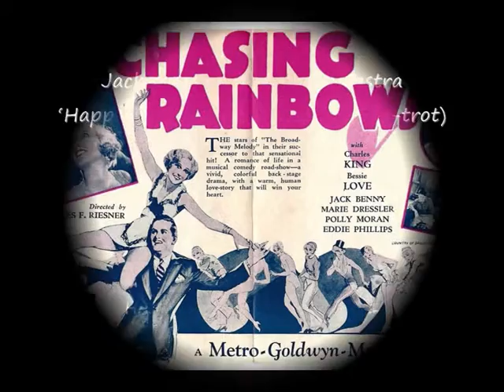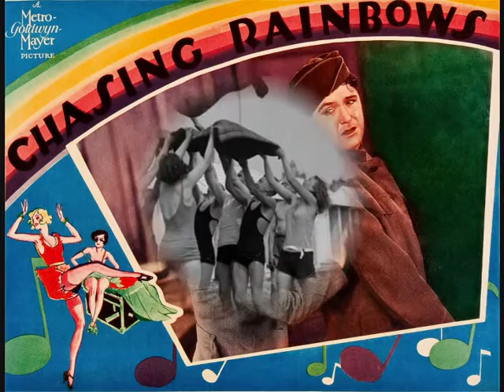78 RPM - Jack Hylton & Orchestra - Happy Days Are Here Again (1930)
‘Happy Days Are Here Again’ (Fox-trot)
(With Vocal Refrain)
(Yellen & Ager)

78 RPM 10” Shellac Single
HMV record label No:  B 5771
(1930)

Jack Hylton
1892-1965